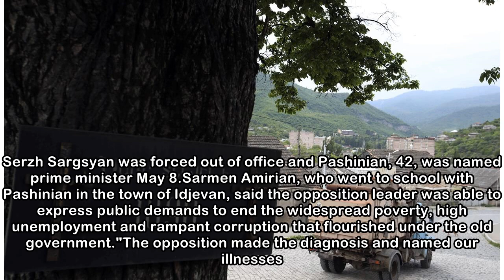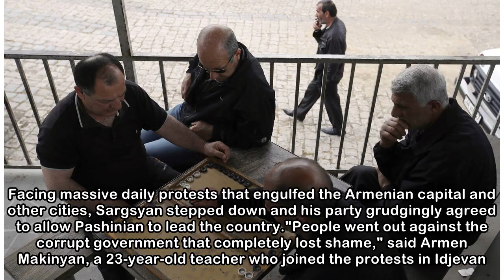In hometown of Armenia's new leader, people hope for change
IDJEVAN, Armenia (AP) -- Hope has bloomed in the hometown of Armenia's newly-named prime minister, for people see him as a man who was able to articulate their long-simmering anger and will now focus ...